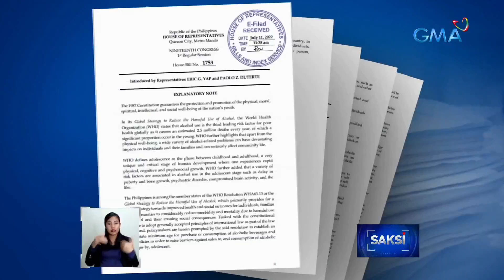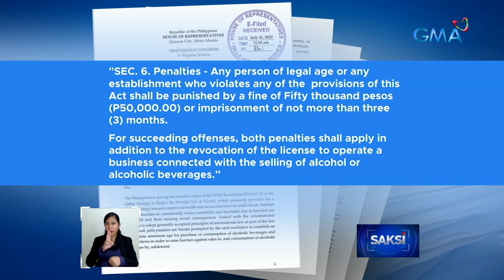Legal drinking age sa Pilipinas, ipinapanukalang itakda sa edad 21 | Saksi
Ang kabilin-bilinan nga noon ni lola: hindi inuming pambata ang alak.
Kaya may panukalang batas ngayon na gawing 21 years old ang legal age para tumoma